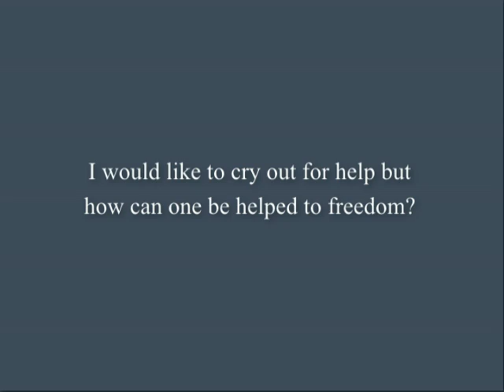How can one be helped to freedom? | J. Krishnamurti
Saanen 1984 - Question #2 from Question & Answer Meeting #2

'I would like to cry out for help but how can one be helped to freedom?'